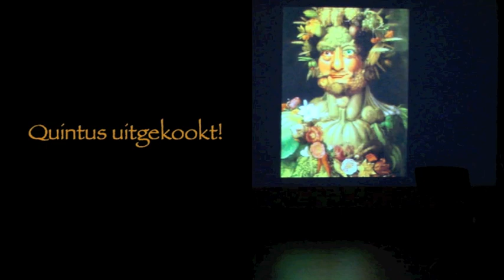Foto serie Quintus kokende muziek 11-03-11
Fotoserie Kokende Muziek!
Concert 11 maart
M.m.v. Verteller, Vocaal Ensemble Orlando, Instrumentaal Ensemble Quintus:
Harp, Gitaar, Blokfluit, Hoorn-ensemble, saxofoon-ensemble en percussie.
Projectleider: Els Rademaker.
Op de menukaart stond een gevarieerd programma met afwisselende smaakbeleving.
Dit alles o.l.v. Els Rademaker, samen met chefkok-verteller Huib den Uyl, en een zinnenprikkelende video-presentatie. (Mijndert Baas)